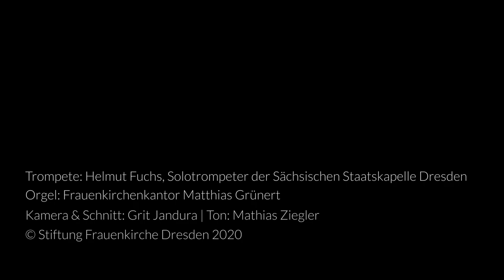Orgelgrüße #21: »Allegro« aus Bachs Concerto D-Dur (nach Antonio Vivaldi) BWV 972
Trompete und Orgel – was für ein Genuss! Helmut Fuchs und Matthias Grünert haben aus Bachs D-Dur Concerto das energiereiche Allegro eingespielt und möchten jene, die es ermöglichen können, zum Konzert am 20. Juni, 20 Uhr in die Frauenkirche Dresden einladen und allen anderen in nah und fern wieder einen musikalischen Gruß senden. Gehen Sie beschwingt durch diesen Tag!